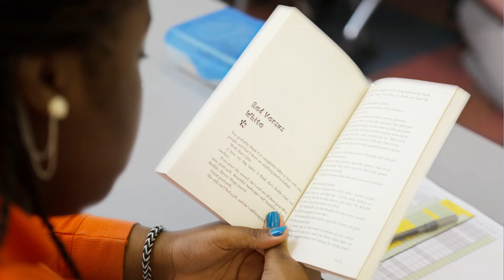Literacy at Success Academy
"The book that we're reading for English now is 'The Absolutely True Diary of a Part Time Indian.' It teaches you the values of life along with the humor that draws you into reading it." - Success Academy Scholar, Guyanna